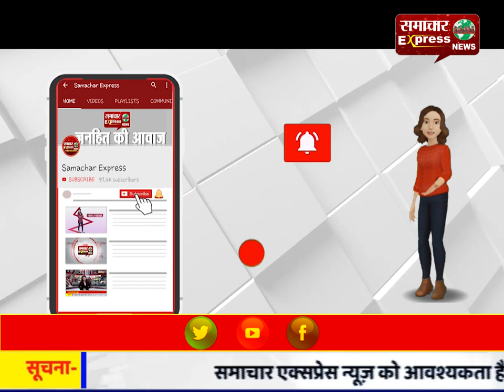आजम खान को सीतापुर जेल शिफ्ट करने पर जेल अधीक्षक को कोर्ट की फटकार